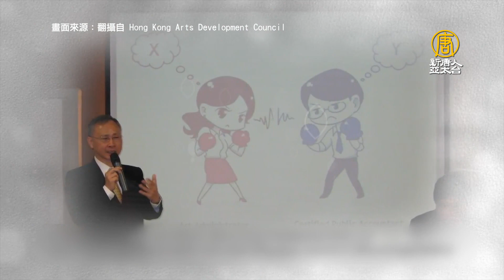港文藝界臨政治干預 前藝發局長：似中共反右運動